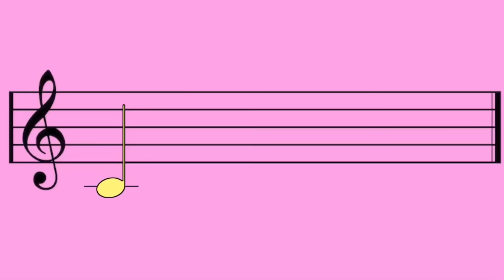Exitos de Francisco Orantes Para Niños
Disfruta de las mejores canciones infantiles de Francisco Orantes Para niños en este video de una hora.